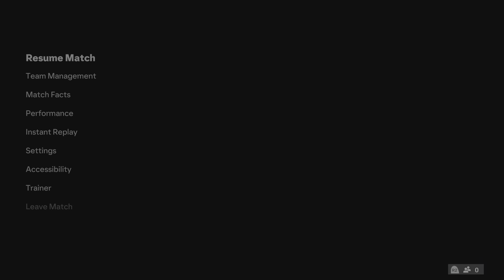EA SPORTS FC 24_20240706153530